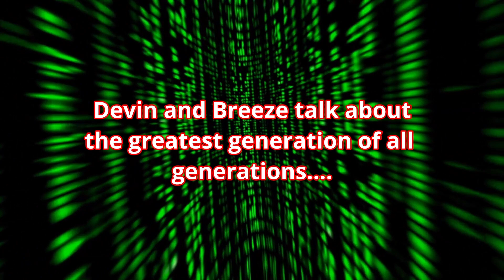XMS 10k We talk about dancer Bob Fosse and Rubic's Cube and 1000 subcribers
Ladies and gentlemen, welcome back to "X Marks the Spot," the podcast where Breeze and Devin take you on a journey through the vibrant tapestry of pop culture, nostalgia, and all things '80s! 🎙️ Today marks a monumental occasion as we celebrate our 10th episode and the incredible milestone of reaching 1000 subscribers. We are beyond grateful for each and every one of you who has joined us on this adventure, and we can't wait to continue sharing our love for the '80s with you.
In this special episode, we have an array of exciting topics lined up that are sure to tickle your nostalgic fancy. First up, we'll be paying homage to the legendary dancer and choreographer, Bob Fosse. From his iconic moves to his groundbreaking choreography, we'll explore the lasting impact of his work on the world of dance and entertainment.
But that's just the beginning of the fun! Get ready to twist and turn your way through our discussion on the Rubik's Cube, the quintessential '80s puzzle toy that had us all scratching our heads in frustration and delight. Join us as we reminisce about the hours spent trying to solve its colorful conundrum and the sheer satisfaction of finally cracking the code.
And of course, no episode of "X Marks the Spot" would be complete without a healthy dose of laughter and banter. From sharing our favorite '80s memories to diving into some hilarious anecdotes, we guarantee there will never be a dull moment.
So grab your leg warmers, dust off your Rubik's Cube, and join us as we celebrate this milestone episode in style. This is "X Marks the Spot," where every episode is a blast from the past and every subscriber is a cherished member of our '80s-loving family. Let the festivities begin!